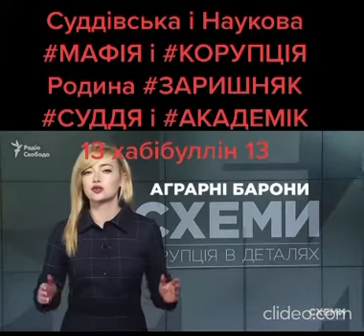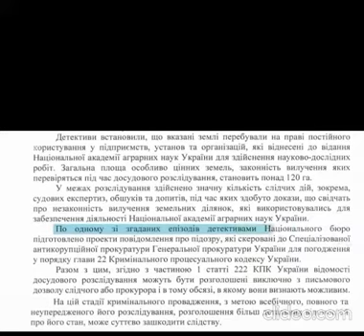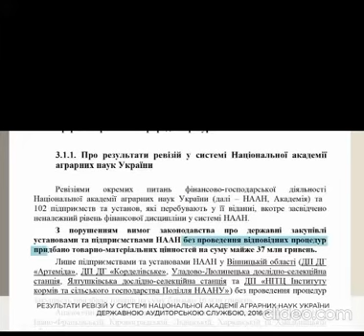Суддівська та Наукова «мафія» / Родина - ЗАРИШНЯК - СУДДЯ і АКАДЕМІК / 13 хабібуллін 13 /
Суддівська та Наукова «мафія»

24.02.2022 розпочалася війна проти України та введено воєнний стан в Україні. Видима війна-война йде на 2 фронти: 1-зовнішні загарбники - росія і 2-внутрішні загарбники - корупція, олігархи, мафія, клани, тощо. При цьому, головним принципом використання міжнародних коштів майже 1 трильйона евро, залучених на відбудову України, мають стати прозорість і довіра, заявили в Офісі Президента, у ВРУ та Уряді. Разом з цим ВНУТРІШНІЙ ВОРОГ України - не надихає на довіру і один з виявлених кричущих випадків “СУДДІВСЬКОЇ та НАУКОВОЇ МАФІЇ”, де ЗМІ вказують на діючу СУДДЮ та її чоловіка - АКАДЕМІКА.

Так, 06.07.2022 з відкритих публічних антикорупційних джерел СТАЛО ВІДОМО, що: чоловік СУДДІ КИЇВСЬКОГО АПЕЛЯЦІЙНОГО СУДУ ЗАРИШНЯК ГАЛИНИ - ЗАРИШНЯК АНАТОЛІЙ є АКАДЕМІКОМ НАЦІОНАЛЬНОЇ АКАДЕМІЇ АГРАРНИХ НАУК, віце-президентом, доктором наук, головним вченим секретарем який як стверджують ЗМІ є серед ПІДОЗРЮВАНИХ, яким НАБУ оголосило підозру у справі масового РОЗКРАДАННЯ ДЕРЖАВНИХ ЗЕМЕЛЬ.